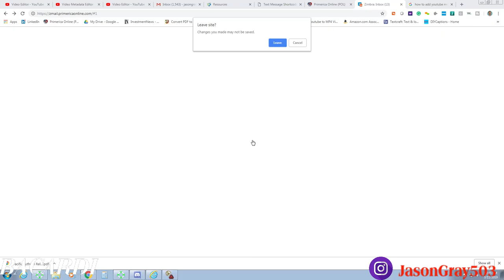WeaponX TL Energy BL vs Tigerr TR TopRush BR Game 4